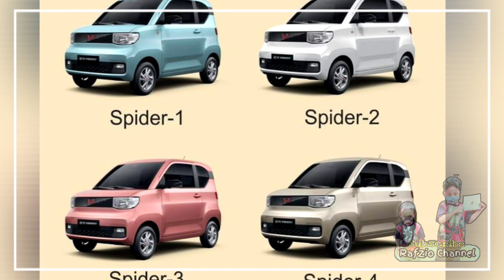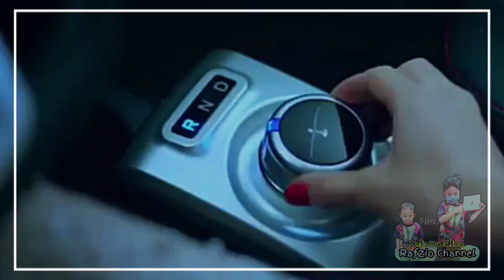Wuling Hongguang Mini EV | Mobil Listrik Impian Keluarga Masa Depan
Wuling Hongguang Mini EV Mobil listrik Keluaran pabrikan asal China Wuling, kebanjiran Pesanan di pasar otomotif.

mobil anak muda paling irit, mobil irit buat anak muda, mobil irit untuk anak muda, 8 MOBIL ANAK MUDA MURAH YANG IRIT BAHAN BAKAR DAN BERKUALITAS, mobil murah, mobil, mobil irit, Otomotif, mobil bekas, info otomotif, seputar otomotif, tips otomotif, motor bekas, mobil mewah, mobil mahal